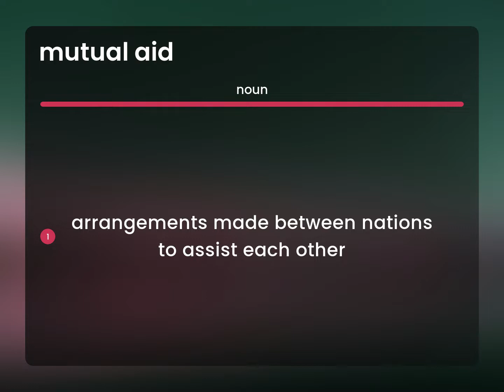Mutual aid — meaning of MUTUAL AID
MUTUAL AID in the dictionary